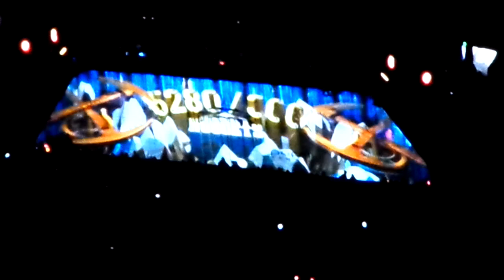Denver Nuggets 2015-16 Season Intro & Starting Line-Up VS T-Wolves 10-30-15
The Nuggets intro this season is SWEET!!